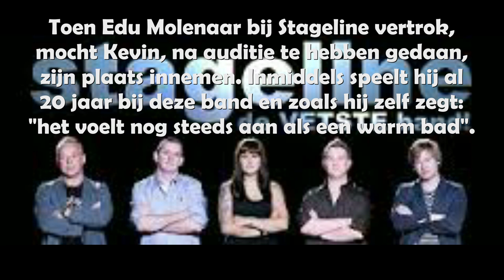Kevin Bijlsma....With a little help from my friends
In het kader van " Klassiekers door klassiekers" , het youtube podium voor bekende en minder bekende artiesten uit Leeuwarden en wijde omgeving een jonge klassieker uit een bekende muzikantenfamilie. Kevin Bijlsma, zanger en frontman van de bekende partyband "Stageline" met een fenominale uitvoering van Joe Cocker's grootste hit.